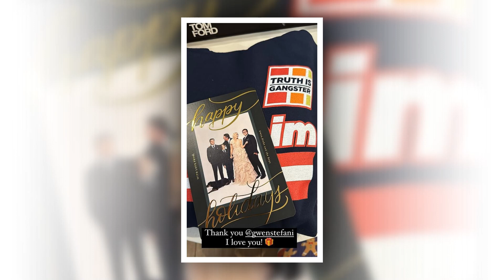New Update!! Breaking News Of Gwen Stefani || It will shock you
Good bye